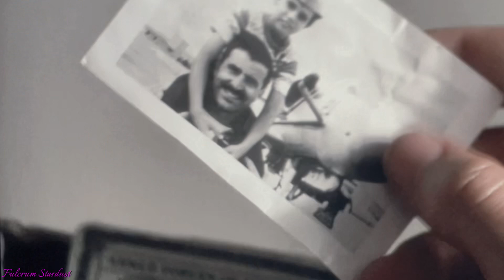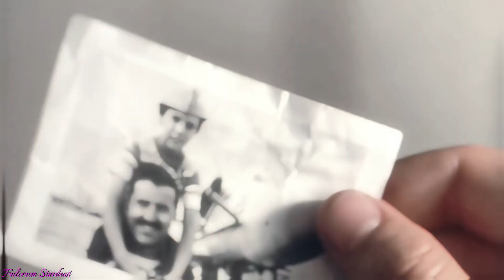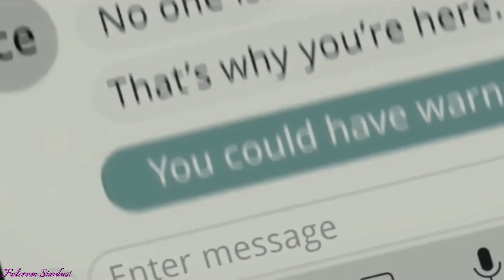🔸 7 Years 🔶 Top Gun Tribute🔸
Hey everyone! I hope this video makes up for the time from my last upload 😅 the last few months of school have been tough but I’m almost there! Anyway, enough about me, time to ramble about the video. I love this song, it’s so sweet and full of emotion. Somewhere, at some time, my brain connected it with Top Gun so of course I had to make it eventually 😂 To fit the theme of the song, this edit is highly character focused rather than action. Maverick as the main guy but also a bit more focus on the Bradshaws and highlighting as many important figures and moments in Maverick’s life as I could fit with the song and theme. I think it turned out pretty good overall. I didn’t have the energy nor did I like how full lyrics looked here, but I like the impact of the milestone lyrics :) It was fun to make, and really, that’s all that matters to me.
💪🌟 So yeah! I hope you guys enjoy as well!!!

•My upload schedule may continue to be inconsistent as I do my final exams and prepare for my new career, but I don’t plan to stop making videos anytime soon 💕 I appreciate all of your support!!!

[Video is fine for all audiences and will remain open for commenting]

Please do not replicate any of my videos without written permission.